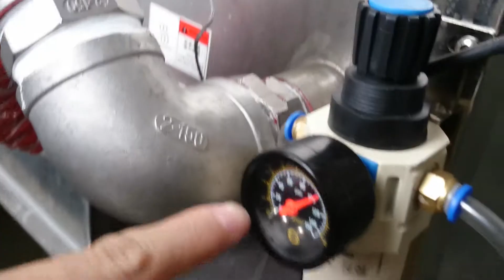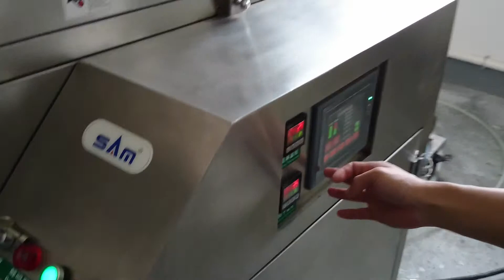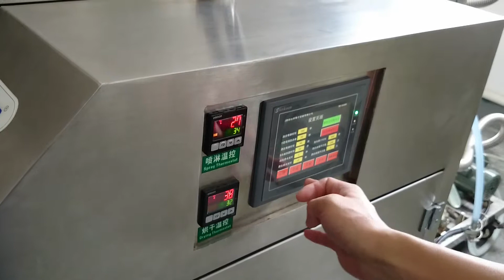Wave solder pallet cleaning machine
The equipment is suitable for all kinds of the outer surface of the workpiece cleaning, such as wave solder pallet, reflow oven soldering tray, condenser , smt printing scraper, machine parts surface flux, clean oil, dust etc. Integrated use of artifacts in the rotating basket by high pressure spray cleaning, high pressure spray rinse, high-pressure wind shear and large flow fan hot air drying technology, guarantee the cleaning effect.